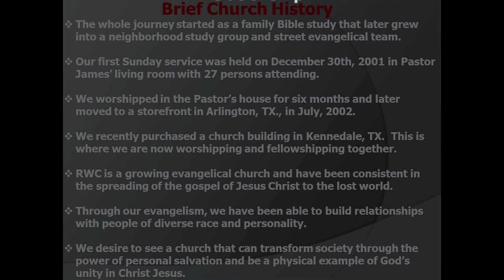RWC| 20th Anniversary Celebration December 19th, 2021 - Slide